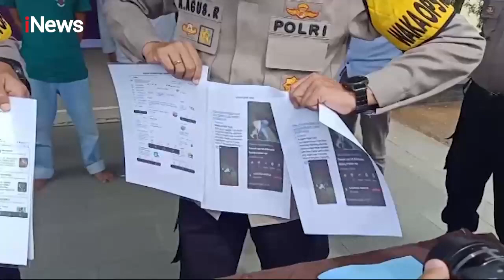Penyebar Video Hoax Penembakan Brutal oleh Polisi, Ditangkap Saat Minum Kopi - Police Line 10/07